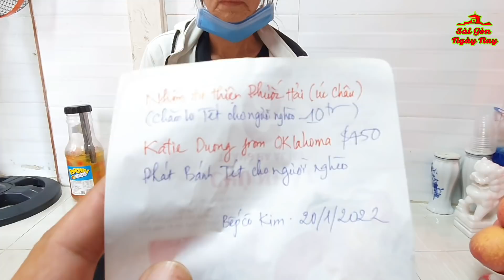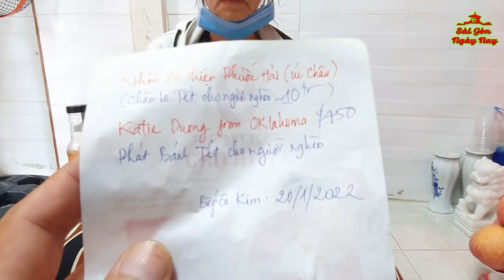Em gái BẠC LIÊU lên Sài Gòn hỗ trợ gói BÁNH TÉT| 20tr gởi CÔ KIM chăm lo TẾT cho người nghèo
Chân thành cảm ơn Quý nhà hảo tâm đã ủng hộ cho chương trình:
+ Katie Duong from Oklahoma $450 để phát bánh TÉT
+ Nhóm từ thiện Phước Hải (ÚC CHÂU) 10tr làm thịt kho trứng phát cho người nghèo